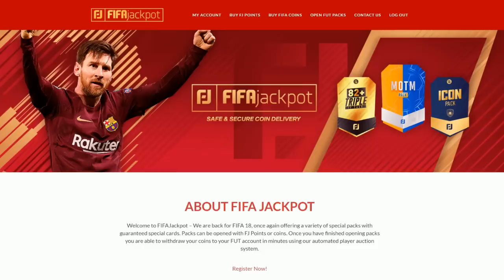ARGENTINA 1 Vs 1 ISLANDIA | MUNDIAL RUSIA 2018 | REACCIÓN DE AMIGOS